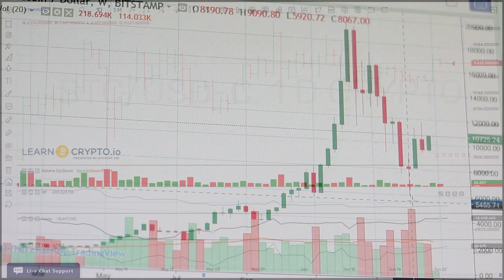LearnCrypto.io Private Client Group